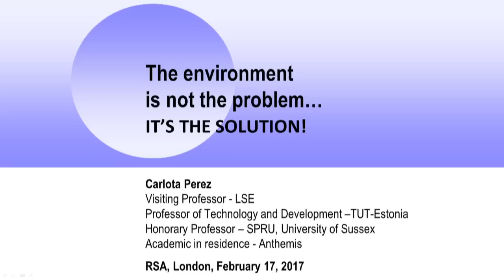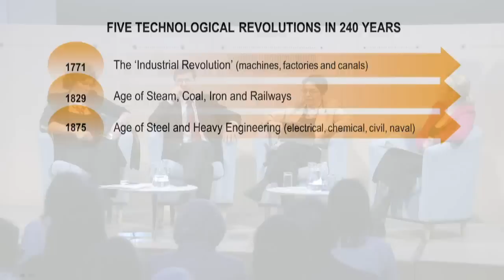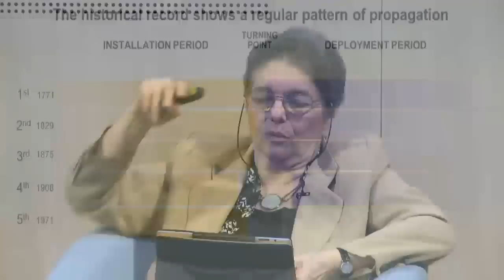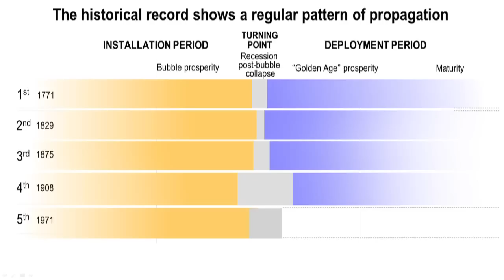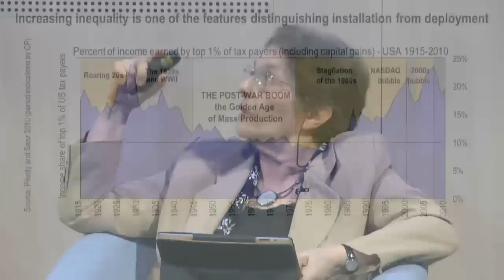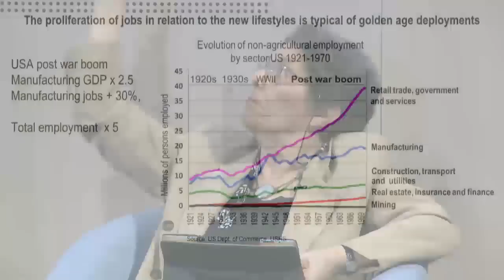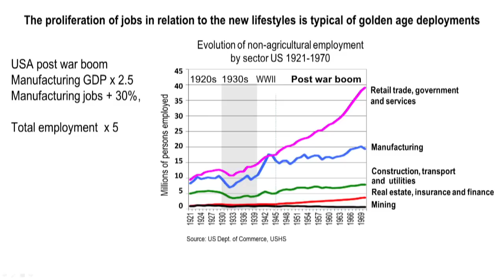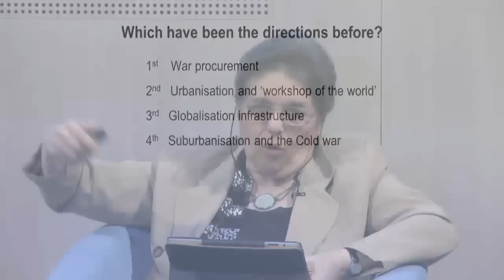Mission Oriented Innovation | Jeffrey Sachs | RSA Replay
Politics fractures when policy fails - as events of the last year have shown. Nine years on from the global financial crisis, policymakers are still struggling to find convincing answers to the economic problems it exposed. At the same time, the world faces many significant and complex challenges, from climate change to the problems of managing chronic health conditions, to the challenges of ageing populations, to meeting the UN’s Sustainable Development Goals. This special event marks the launch of a new collaboration between the RSA and UCL’s new Institute for Innovation and Public Purpose to develop mission-oriented innovation policy in practice.

Speakers: Jeffrey Sachs, Director, Center for Sustainable Development, Columbia University; Mariana Mazzucato, , Professor & Director, Institute for Innovation & Public Purpose, UCL; Carlota Perez, Professor of Technology and Development, London School of Economics
Chair: Rowan Conway, Director of Innovation and Development